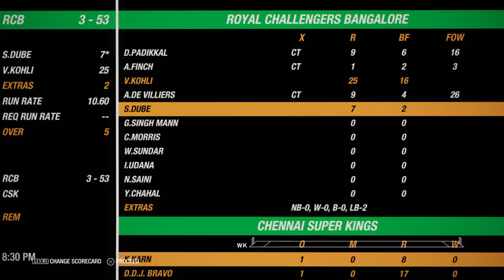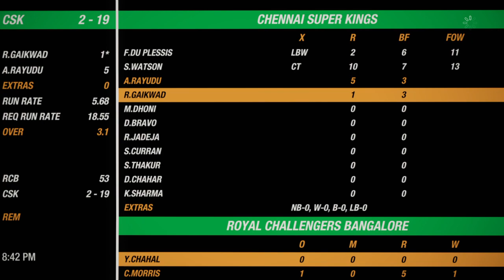Royal Challengers vs Super Kings Highights | Cricket 19 | PS4 Gameplay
RCB vs CSK 2020 Highlights | Royal Challengers Bangalore vs Chennai Super Kings IPL 2020 | Cricket19 ipl rcb csk #2020

Developed by:
Big Ant Studios

This video has been edited in a certain way which gives it a realistic feel and all content is my content!

WARNING- This is just a gameplay and has nothing do with the real highlights ( Platfrom : PS4 Slim)